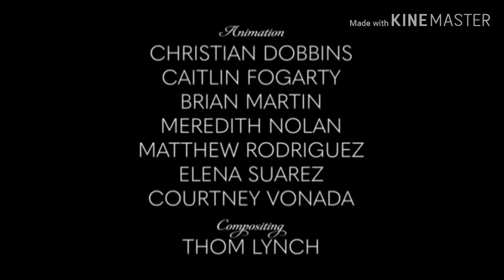BIG BROTHER I KAMPIONEVE DITA 8